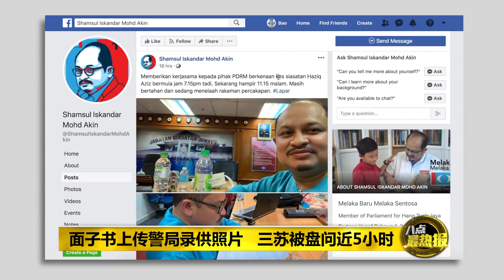八点最热报 15/06/2019 警方将传召阿兹敏？ 阿都哈密：所有涉及者都需录供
随着男男性爱短片的主角之一哈兹阿兹，昨天遭到警方扣押后，今天已经在体检后担保外出，不过目前禁止出国。至于疑似影片主角之一的经济部长阿兹敏，是否会被传召问话？总警长阿杜哈密虽然没有正面回答，但他表示，任何和案件有关的人，警方都会依标准作业程序传召他们